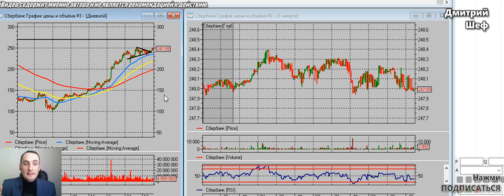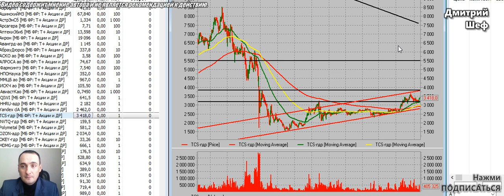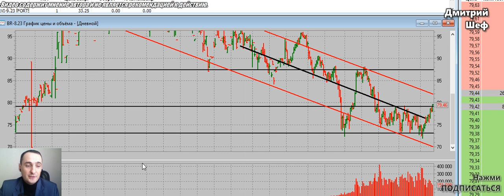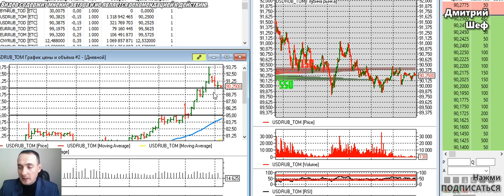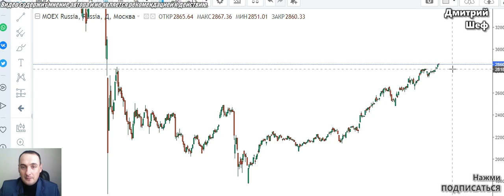ОБВАЛ РУБЛЯ ОСТАНОВЛЕН!Акции Сбербанка, акции Тинькофф, акции ВТБ растут! Прогноз акций ММВБ, доллар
инвестиции отзывы
Прогноз курса доллара на 2023 год